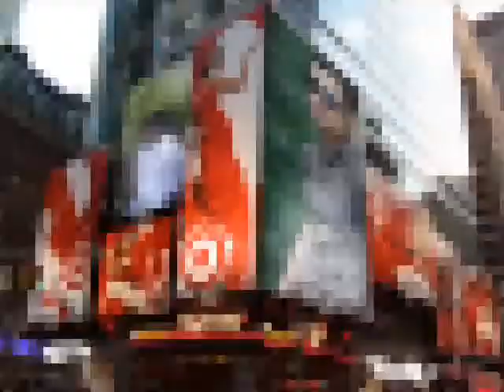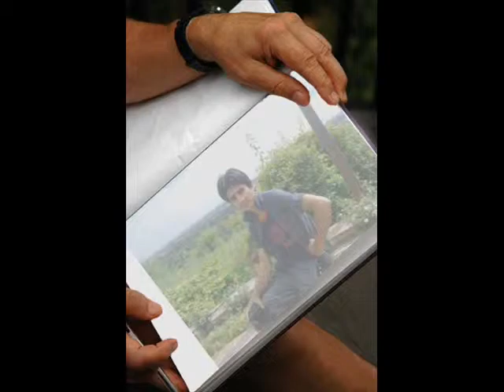lovely guys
soombri